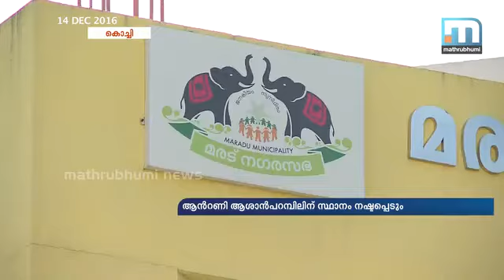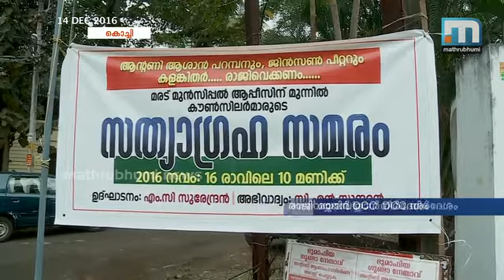ആന്റണി ആശാന്‍പറമ്പിലിന് വൈസ് ചെയര്‍മാന്‍ സ്ഥാനം നഷ്ടമാകും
കൊച്ചി: മരട് ഗുണ്ടാ ആക്രമണ കേസില്‍ കീഴടങ്ങിയ കോണ്‍ഗ്രസ് നേതാവ് ആന്റണി ആശാന്‍പറമ്പിലിന് മരട് നഗരസഭ വൈസ് ചെയര്‍മാന്‍ സ്ഥാനം നഷ്ടമാകും. സ്ഥാനമൊഴിയാന്‍ ഡി.സി.സി നിര്‍ദ്ദേശം നല്‍കി. കഴിഞ്ഞദിവസമാണ് ഇയാള്‍ പോലീസില്‍ കീഴടങ്ങിയത്. ആന്റണിക്കൊപ്പം പ്രതിയായ മരട് മുനിസിപ്പല്‍ കൗണ്‍സിലര്‍ ജിന്‍സണ്‍ പീറ്ററും (44) കീഴടങ്ങി. നേരത്തെ സെഷന്‍സ് കോടതിയും ഹൈക്കോടതിയും ആന്റണി ആശാന്‍പറമ്പിലിന്റെ മുന്‍കൂര്‍ ജാമ്യാപേക്ഷ തള്ളിയിരുന്നു. മരട് മജിസ്‌ട്രേറ്റ് കോടതിയില്‍ ഹാജരാക്കിയ പ്രതികളെ ഡിസംബര്‍ 27 വരെ റിമാന്‍ഡ് ചെയ്ത് കാക്കനാട് ജില്ലാ ജയിലിലേക്ക് മാറ്റി. കേസ് രാഷ്ട്രീയ പ്രേരിതമാണെന്നും താന്‍ ഒളിവിലായിരുന്നില്ലെന്നും ആന്റണി ആശാന്‍പറമ്പില്‍ മാധ്യമങ്ങളോട് പറഞ്ഞു. ഐ.എന്‍.ടി.യു.സി. നേതാവായിരുന്ന നെട്ടൂര്‍ ആലുങ്കപ്പറമ്പില്‍ എ.എം. ഷുക്കൂറിനെ തട്ടിക്കൊണ്ടുപോയി ഭീഷണിപ്പെടുത്തുകയും നഗ്‌നനാക്കി മര്‍ദിക്കുകയും ചെയ്ത കേസിലെ ഒന്നാം പ്രതിയാണ് ആന്റണി ആശാന്‍പറമ്പില്‍.